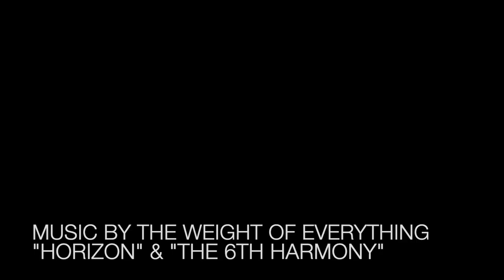Insane views while hiking Seceda in the Dolomites, Italy!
One of the most famous places to see in the Dolomites. A beautiful must see location that should be at the top of everyone's list!